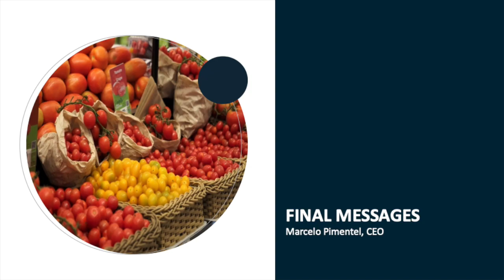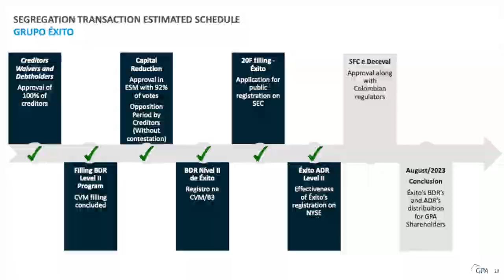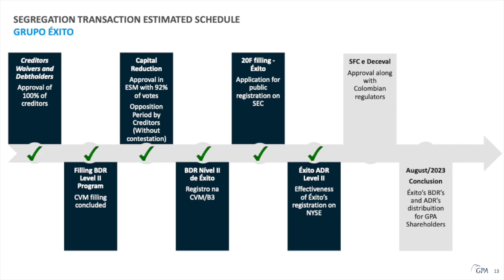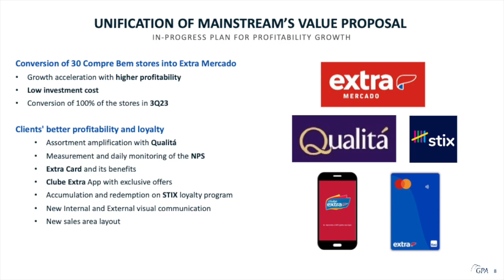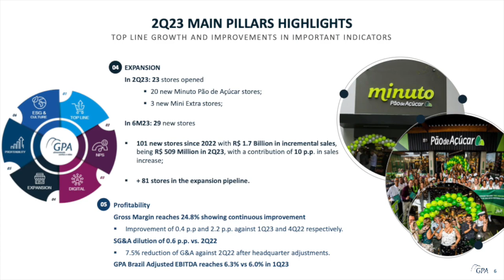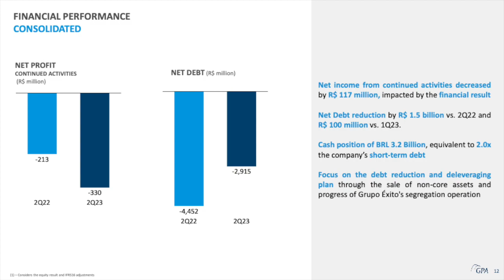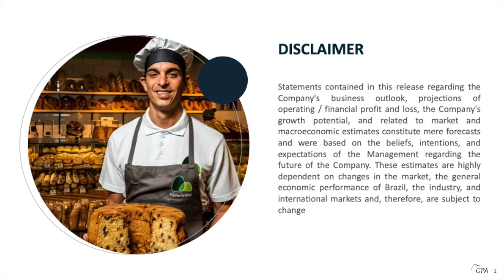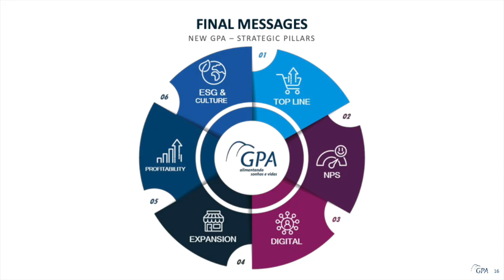Companhia Brasileira De Distribuicao CBD Q2 2023 Earnings Call & Presentation